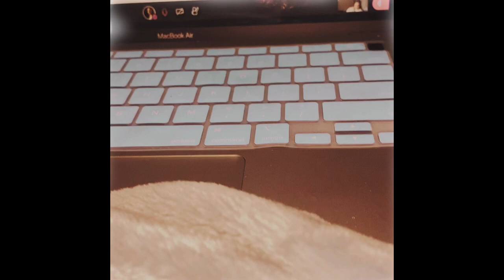A WEEK STUDYING WITH ME🤍KENT STATE UNIVERSITY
hi loves! I'm sorry i've been away for a while, school been killing me. This week I will bring you guys with me to study! If you want to see a college student's days studying, keep on watching!

socials: Janaechenelle (instagram)